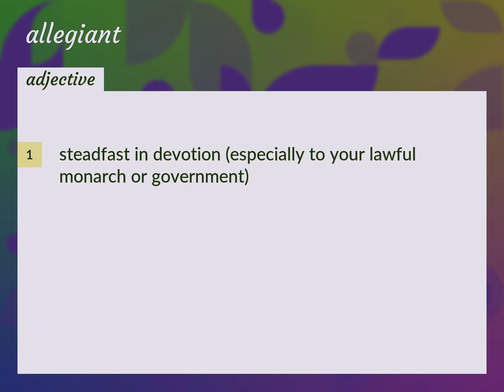Allegiant | meaning of Allegiant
What is ALLEGIANT meaning?